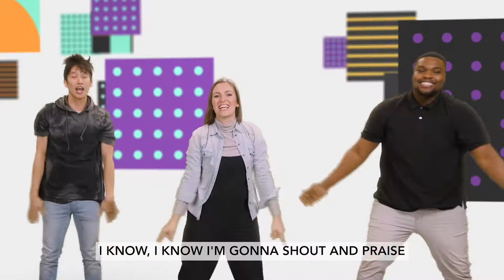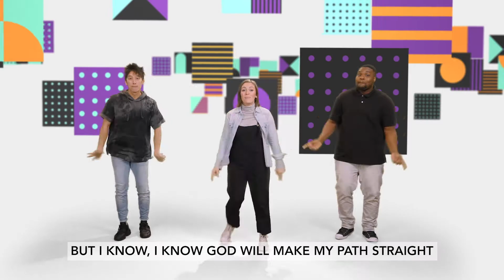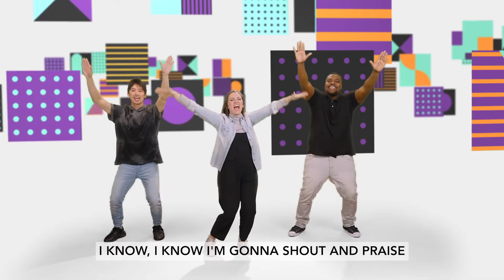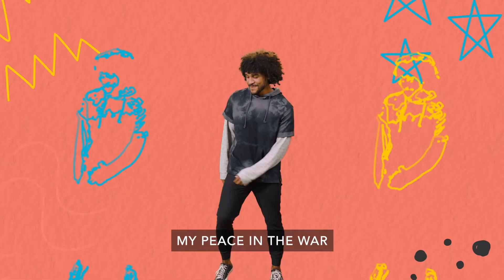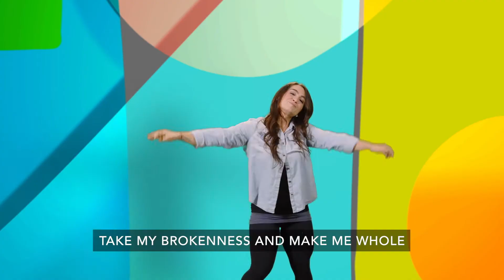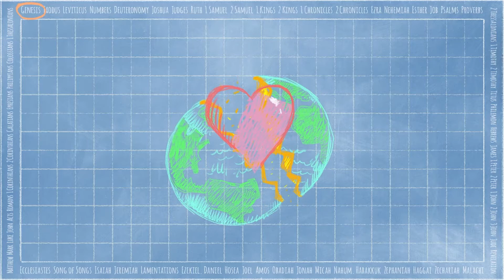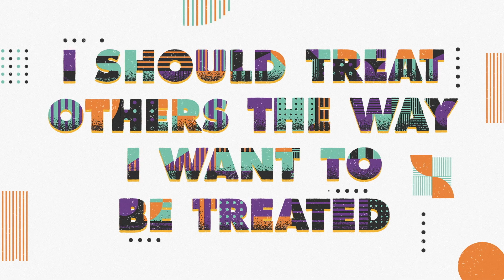Journey Kids, September 25, 2022 - Elementary